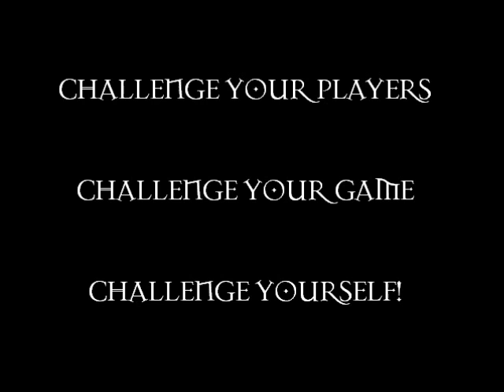Illfrost: Bondage Trailer from Illusionary Press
Illfrost: Bondage is a 4th Edition compatible Heroic First Level Adventure Path Module from Illusionary Press that will have your players chilled to the bone, not only by its brutal environment, but also by its perilous challenges and unimaginable horrors.

Illfrost: Bondage is based in the world of Illfrost created by Don Pritchett, but easily adaptable to your own campaign setting.  Cartography by Jonathan Roberts.  Artwork by Chris Quilliams.

Illfrost: Bondage is available at Amazon.com, RPGNow.com, DriveThruRPG.com, and Paizo.com.

Be sure to check out our accompanying products and take your adventure to the next level.